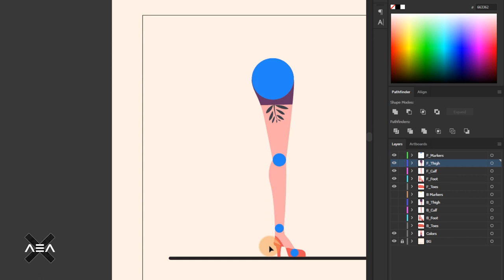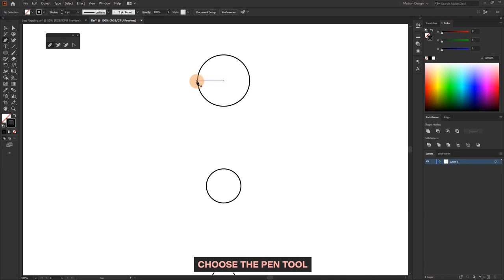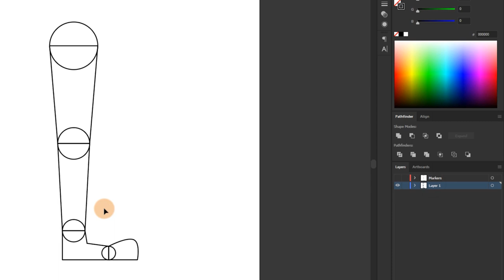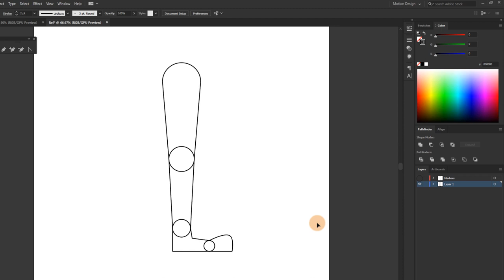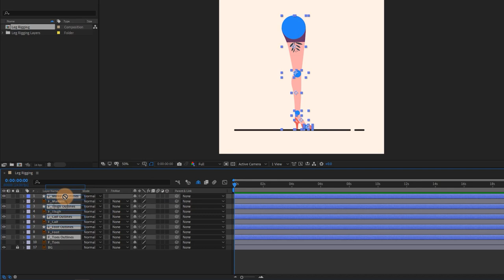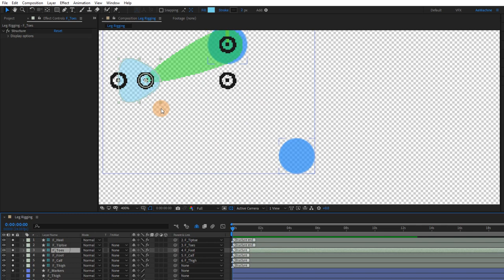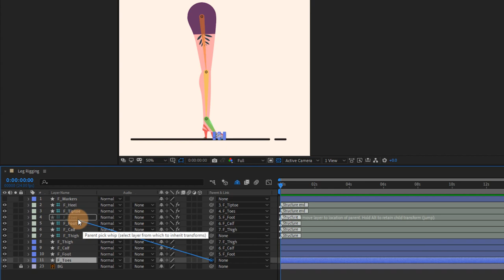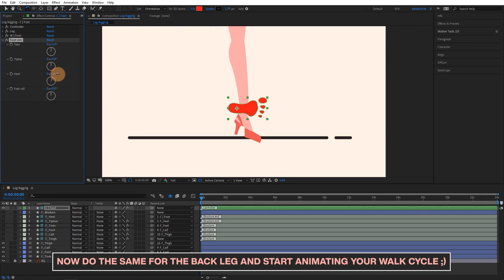How to Rig Legs using Free Duik Bassel in After Effects | After Effects Tutorial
Hi guys,
In this week tutorial, I am going to show you, how to create perfect leg rig using Duik Bassel plugin inside after effects,
yes, this is not an animation tutorial which I am going through every week on this channel, but this is more like Quik tip kinda thing ;)

Duik Bassel is an awesome character rigging plugin out there and it's free.
okay, let's get started!

0:00 - Intro
0:27 - Organizing in Illustrator
1:34 - Designing a Simple Leg
5:25 - Import into After Effects
6:15 - Start Rigging

VGA Card
RAM kit
RGB Case
Power Supply
M.2 NVME

Artist - Killigrew
Music Name - Voices of a Distant Star